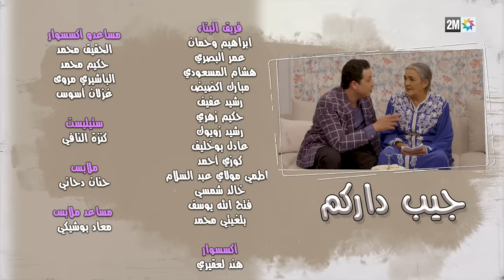برامج رمضان : جيب داركم - الحلقة 05